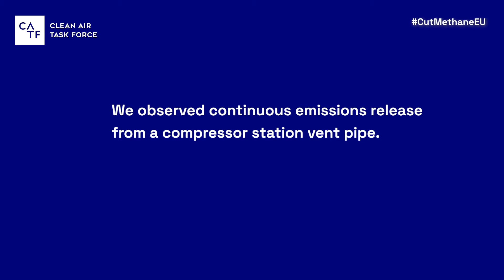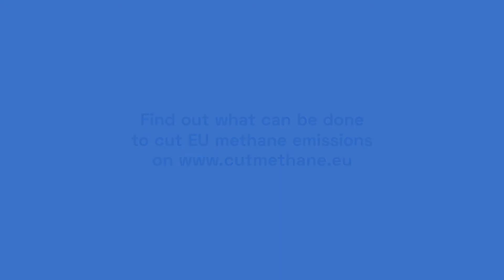Rückersdorf Compressor Station // Germany // April 2021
Location: Germany
Site visited: April 2021
Operated by Gascade